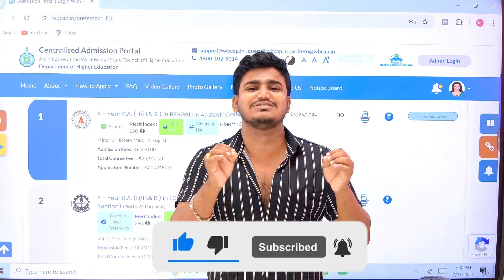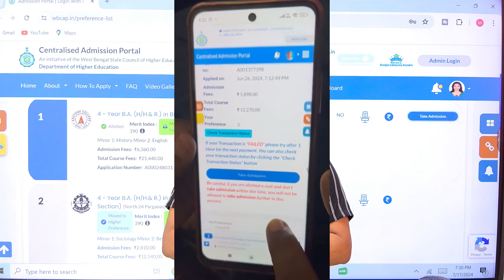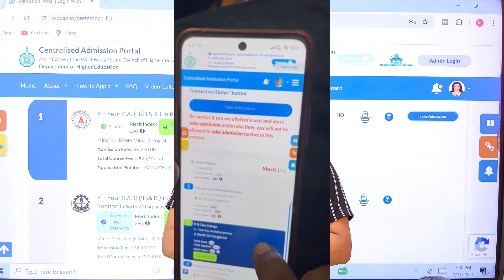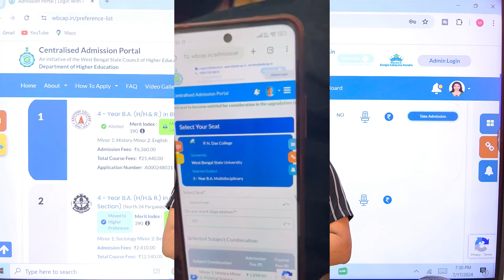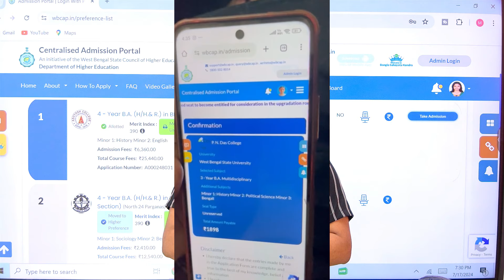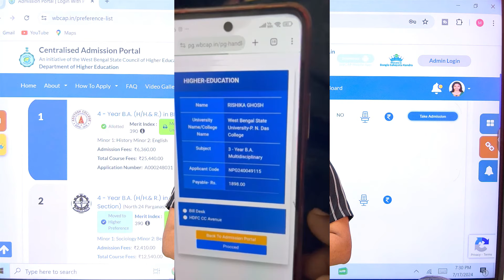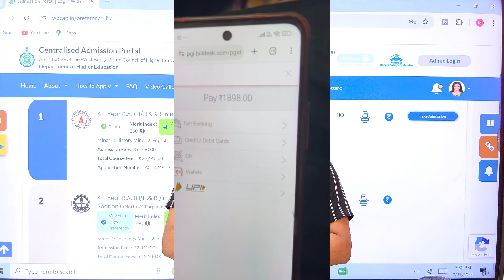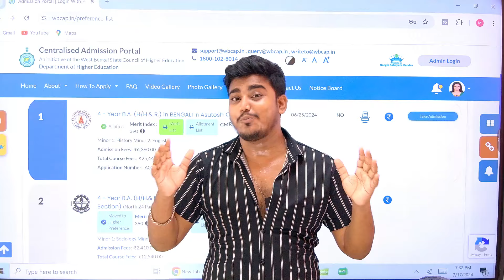WB College Admission 2024 | Centralised Portal Merit List 2024| WBCAP merit list 2024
WB College Admission Merit list 2024 | Centralised Portal Merit List 2024| WBCAP merit list 2024